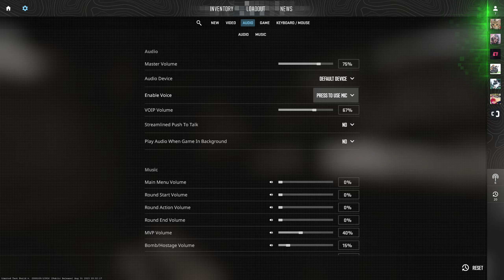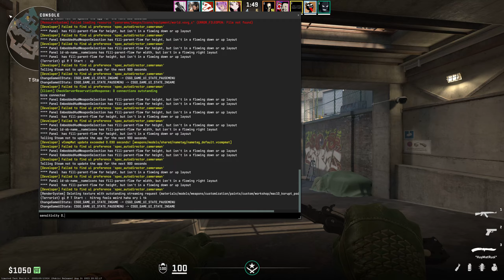De_Overpass (CS2) - 01/09/2023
//SYSTEMS:
AMD Ryzen 7 5700X | ASRock B550-Pro4
G.Skill TridentZ 8Gbx2 3200 | EVGA 3060 Ti FTW3 ULTRA GAMING
Samsung 970 EVO 1TB | Killer AX1650 | Creative Sound Blaster Z
Seasonic M12II 620W | LG UltraGear 27GP850-B 2K 180Hz
//GEARS:
Logitech G PRO PMW3366 1st Gen
FL-ESport CMK99 Taichi Silver Switch
Philips SHP9500 HiFi Stereo
Senicc SM008